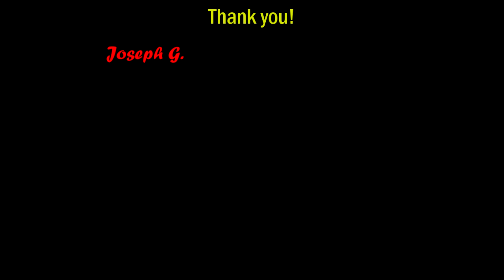Wandering the Desert - Final Fantasy VII Rebirth Let's Play Episode 12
I'm bad at directions.